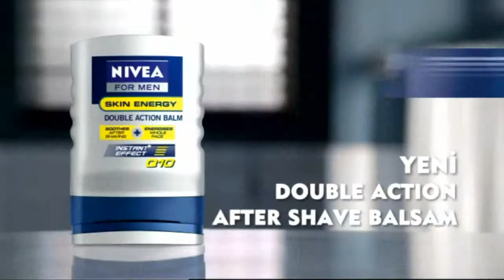EGE PARKE-DOST SK